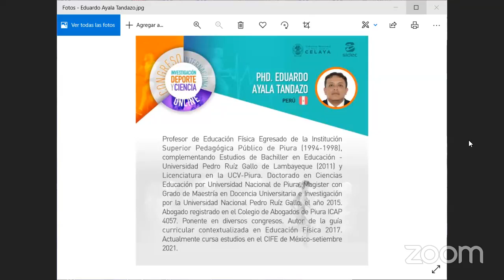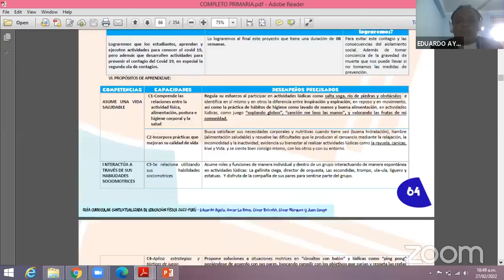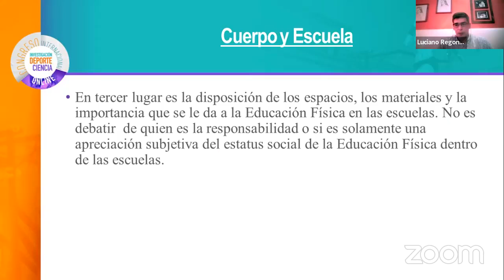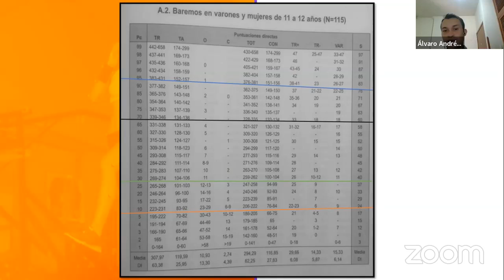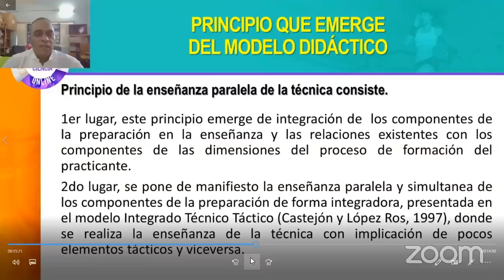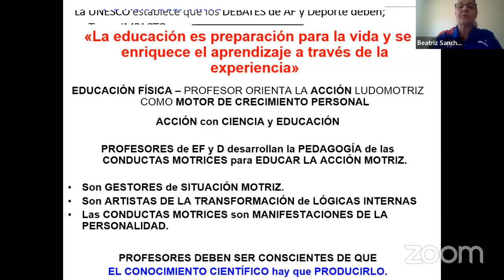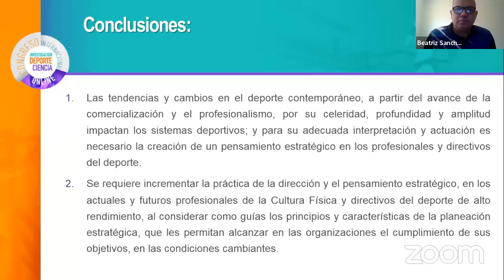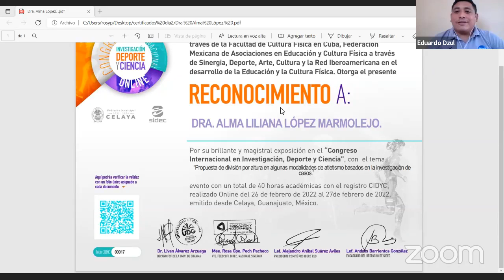Congreso Internacional de Investigación y Deporte. Jornada dos.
Ante los cambios acelerados de conocimiento y la diversidad de paradigmas, se requiere de profesionales competentes que den respuesta a los problemas de una realidad compleja y dinámica; que adopten una actitud reflexiva y crítica con respecto a la realidad educativa y científica del deporte y que posean idoneidad técnico-profesional para investigar científicamente esa realidad y transformarla creativamente